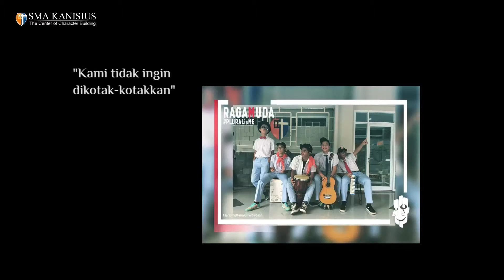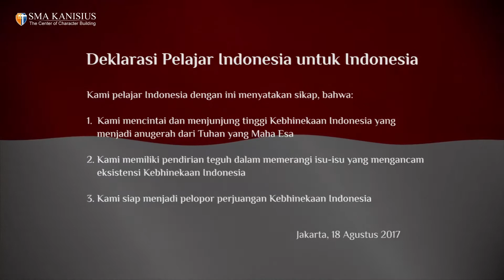RagaMuda - Lapangan Banteng 18 Agustus 2017